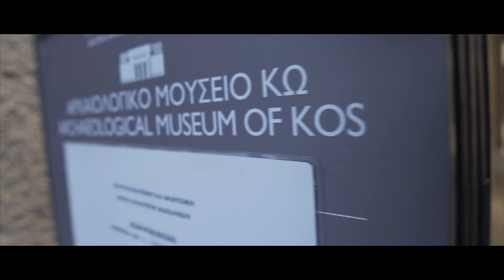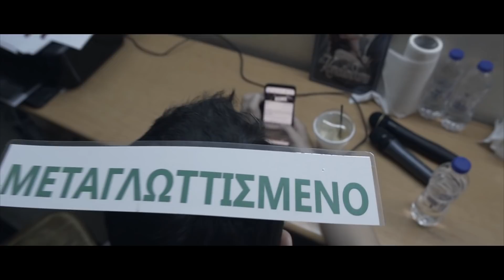Αλέξανδρος Τσουβέλας "On the road" | Κως - Χίος - Ρόδος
Ο Αλέξανδρος Τσουβέλας παίρνει τα βουνά και τα λαγκάδια... Backstage του "Backstage" tour!
Video by: Artstate Cinematography©